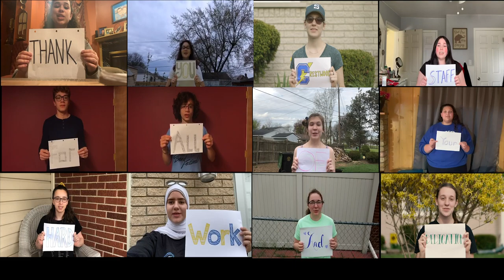CHS Staff Appreciation Video 2020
Crestwood High School students come together to thank the CHS Staff for all of their hard work and dedication.

Video created by Kenneth Nguyen-Phan (2020 Senior Historian)